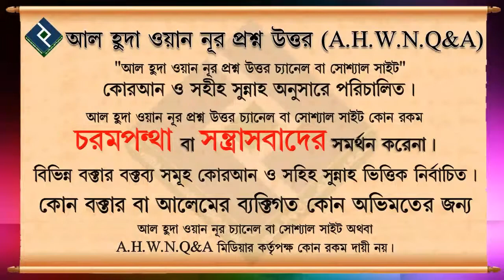বদনজর হতে বাঁচার উপায় ᴴᴰ┇শায়েখ আজমল হোসাইন মাদানী